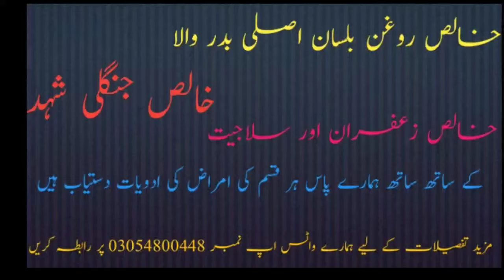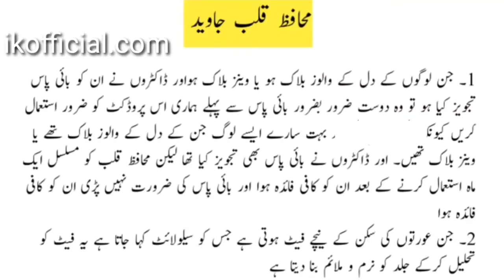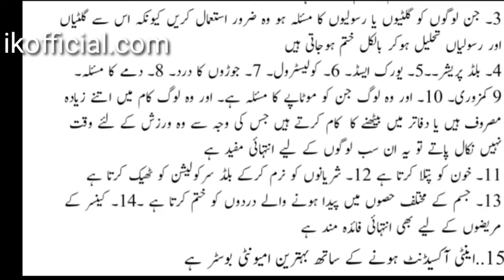Heart Blockage Trearment Naturally | surgery k baghair block vains ka ilaj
muhafiz e qalb | dil k amraz ka shafi ilaj | hakeem muhammad ismail | dil k bnd walwz kholny nuskha

heart blockage treatment without surgery at home | دل کی بند شریانیں کھولنے والا نسخہ | ikofficial

is video heart blockage without surgery ke Taluk se bataya gaya hai agar Kisi shaks Ki heart problem hai Jiski wajah se kaafi ilaj ke baad bhi final result nahi mil Pa raha hai heart blockage ki wajah se aur bhi bahut Saari bimariyon ka Samna karna pad raha hai
Tu Aaj Hum blockage ko kholne ke liye Ayurvedic treatment bataya hai is Ayurvedic nuskhe heart block is your hi khatam ho jayegi aur pehle se behtar Zindagi Ko guzarne Lage ayenge
kilke Younus Pa Itna Kamyab aur between powerful gharelu nuskhe is musli ki Barkat Saza Hai Har Tarah Ki heart blockage Heart Attack e Tamam problem ka solution ahsani Ke Sath Ho Jayega

heart blockage,heart blockage treatment without surgery,हार्ट ब्लॉकेज आयुर्वेदिक ट्रीटमेंट इन हिंदी,heart blockage ayurvedic treatment in hindi,ayurvedic treatment for heart blockage patanjali,Heart Blockage Ayurvedic Treatment,home remedy,heart attack,heart attack ka ilaj,heart block treatment in ayurveda,Health Care (Issue),Healthcare Science (Field Of Study),heart disease,cardiac disease,heart attack,heart surgery,healthy heart,heart health,risk heart disease,heart disease risks,how to reduce risk of heart disease,how to lower risk of heart disease,Dil ki band sharyanain kholne ka nuskha.| heart attack se bachny ka desi tareeka | ik official
aaj ki video main aap ko dil ki bemarai ka sunnat ilaj btaon ga inshallah video mukammal dekhain jazakallah

Dil Ki Band Sharyan,Dil,dil ki band sharyan,bypass,desi ilaj,ilaaj,nuskha,''Tips''►,''Hakeem Noor'''',swasth dil rakhne ka tarika,dil ki bimari se bachav,heart attack dil ke doron ka desi ilaj,dil ki ghabrahat ka ilaj,my help in health,dil ki bimari ka ilaj,heart disease safety,heart pain,heart disease,Ustad Tube,Muslim Tube,Ambela Health Care,Husna Gull
Dil Ki Kmazori || Maidy Ki Kamzori || Dil Ky Valvue Ki Bandish || Jigar Ki Kamzori
All Of About Islami Wazaif,Home Remedies,Desi Nuskhy,old Home Totky, Male nad Female Problem, Health and Fitness Related All Of Men Problem, Desi Totakay and Tips, News, Funny Videos, Lataif & Much More..